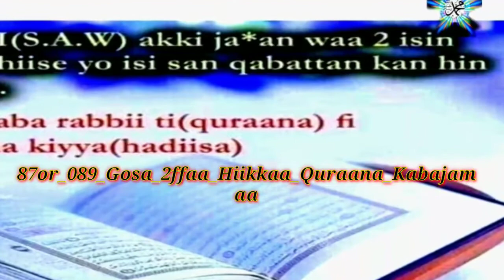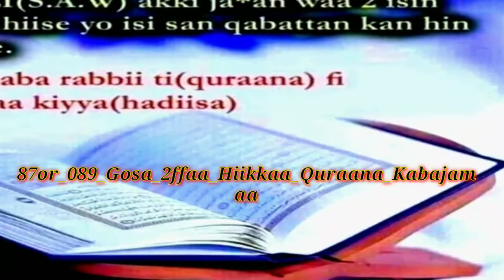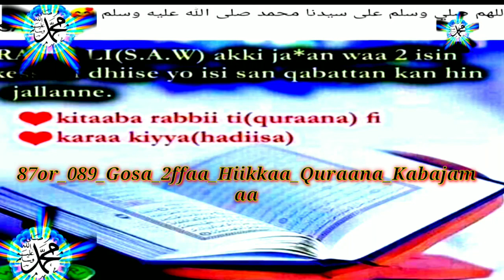Tafsiira/hiikkaa Quran sheikh musaa su'alaa